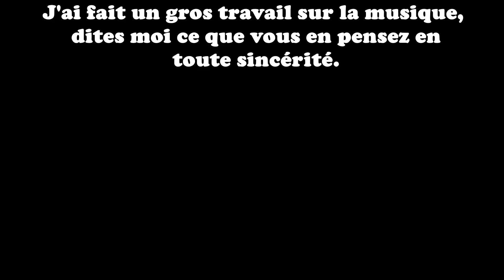Premiers semis 2020 : fèves, radis, salades, persil, tétragone & épinards